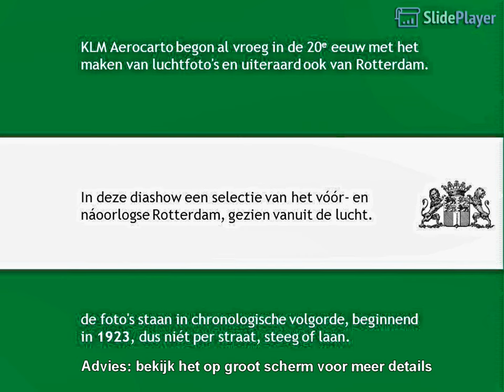ROTTERDAM vóór en ná mei 1940 vanuit de lucht gezien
Op de website us.archive.org ontdekte ik deze interessante slide show met historische luchtfoto`s van Rotterdam uit de jaren 1923 tot 1960 . Wie de maker was kon ik niet ontdekken maar omdat het zo`n prachtig overzicht geeft van de verandering die de stad  door de oorlog onderging, geef ik hem graag door. De beelden heb ik in deze versie contrastrijker gemaakt en er een muziekje onder gezet. Bekijk het op een groot scherm om alle details te zien.